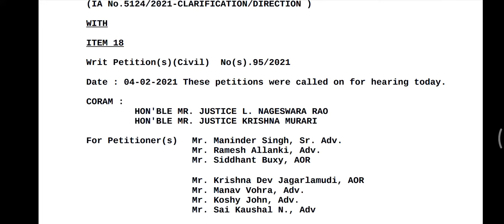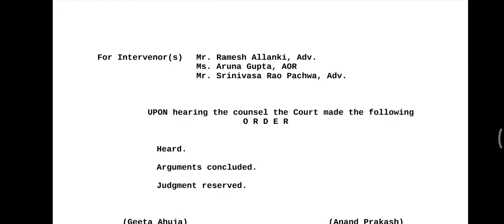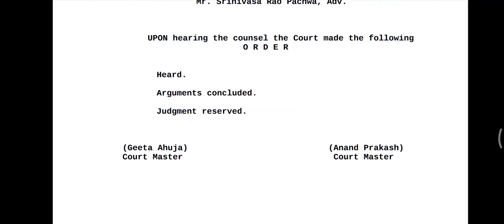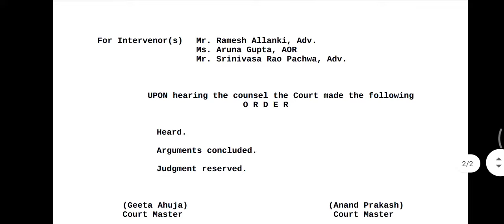reduction supremecourt Case live status